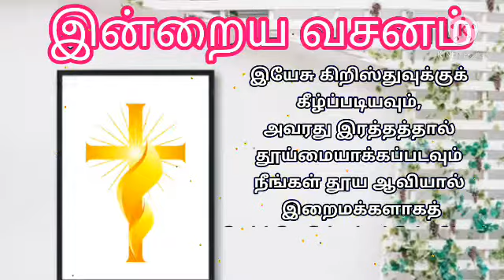19|05|2021] ✝️TodayBibleWords✝️ in tamil | இன்றைய வசனம் | today bible words | Todaybibleverse..